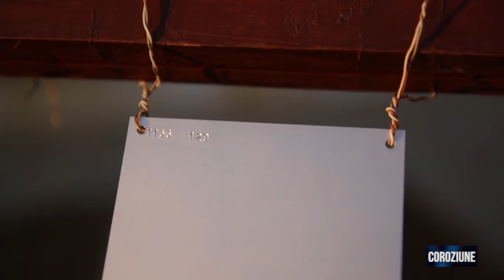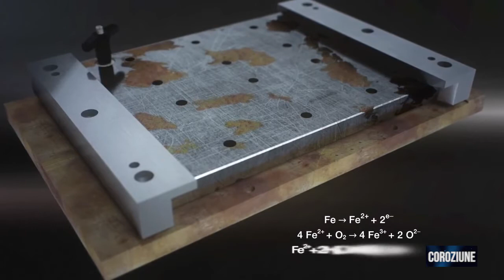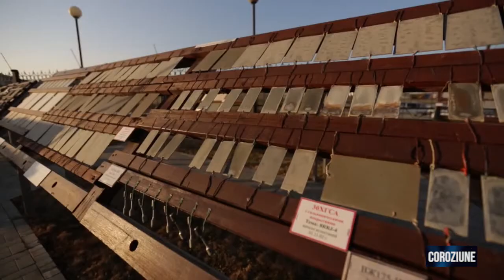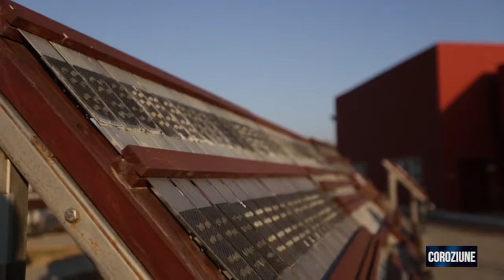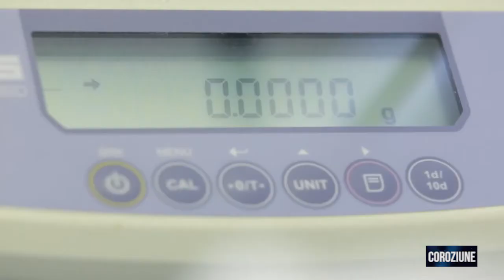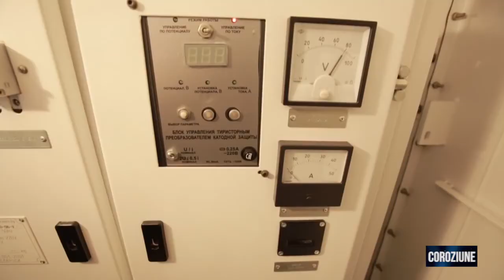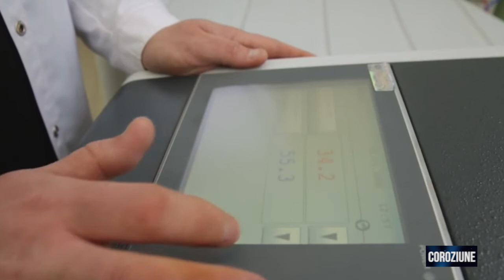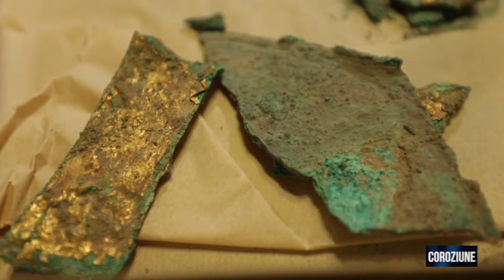Coroziunea. "Cu ochii pe lume". Ren TV Moldova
Încă mai ieri aceste tramvaie și troleibuze transportau pasageri dintr-un capăt al orașului în altul. Iar după ce au fost scoase din exploatare, au ajuns aici. Acum formează un tablou sinistru. În doar câţiva ani, vopseaua s-a cojit. Din cauza precipitaţiilor şi a oscilaţiei de temperatură, tramvaiele arată deplorabil. Mai devreme sau mai târziu au această soartă toate obiectele metalice, care sunt afectate de coroziune.